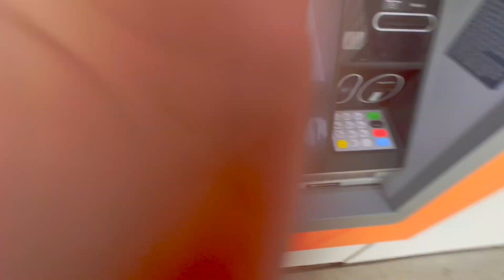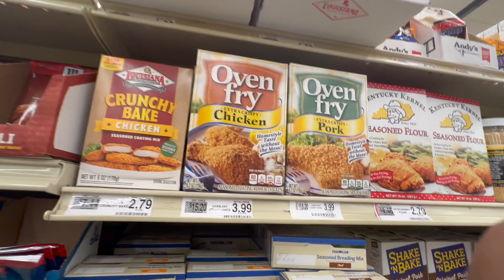Halloween Went Like This 😍